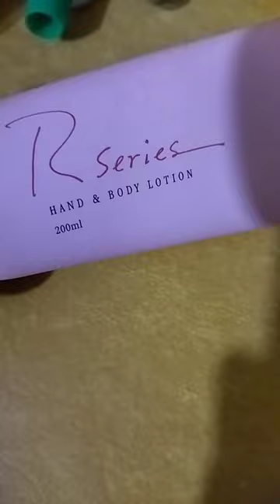Rseries Hand & body lotion lition hand&body lotion